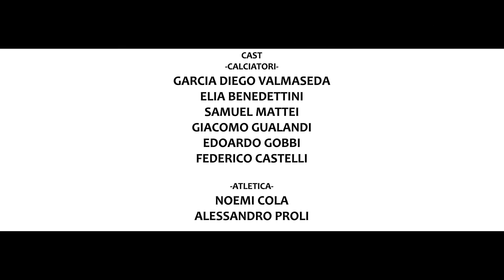INNO DEL COMITATO NAZIONALE SAMMARINESE FAIR PLAY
Un progetto nato dalla madrina Maria Rita Morganti che insieme al Coordinatore Diego Renzi ,  a Paul Gordon Manners che ha musicato e non solo, a Fabrizio Pregnolato cantante sopraffino,  Manuel Baggiarini che ne ha curato la regia del video, e a tutti gli attori che sono i ragazzi che hanno partecipato,  si è arrivati a confezionare una bellissima CANZONE che andrà oltre alla storia! I soci del Fair Play hanno in tanti partecipato al Progetto, e un particolare ringraziamento va a Massimo Bonini che ne è la ciliegina che completa la torta.  Si ringrazia i genitori dei ragazzi , i tecnici, e tutti coloro come Manlio Molinari, che hanno dato il loro fondamentale apporto al buon fine del progetto. Oggi il Fair Play ci ha legato ancora di più in maniera fattiva ai suoi principi, e la canzone ne è la dimensione di una vera comunità. Grazie